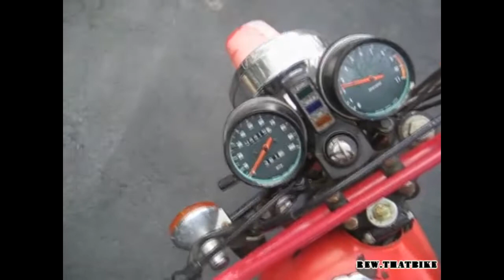Kawasaki KL250 exhaust sound and acceleration compilation